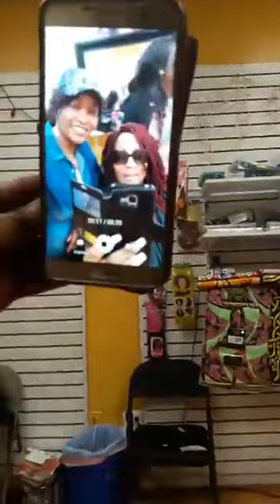AU SALON DE COIFFURE AVE MARIA, WASHINGTON DC